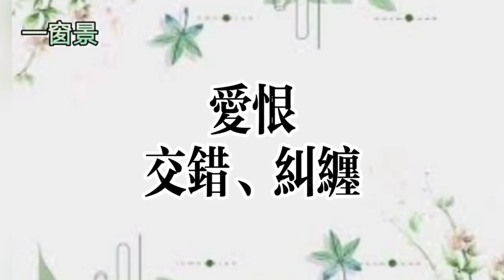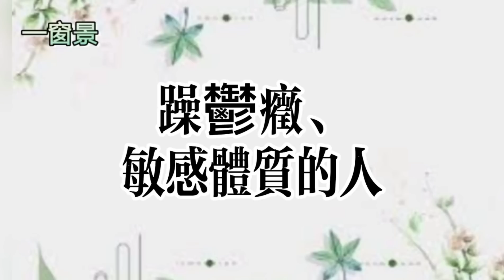和屍體獨處時，你在想什麼？前世的死法，會影響今生嗎？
(一)主講、背景古箏：茉莉芬芳
(二)煙供粉【福氣、昇華(兩種)＋能量塔(上供、除障)+煙供專用盤】：

八字、紫微斗數命宮帶這些「星」的人，千萬不要再吃"這種肉"！地府閻王嚴厲警告最損福報的肉！求功名、免官司、要健康、聚財富等，一定要戒
地基主顯靈！不能不知的「3錯1爭議」！如何拜才正確？小心拜錯，引魂入室
非夫妻關係(男女朋友)的兩情相悅做愛，是否犯邪淫惡業？嫖妓的五大恐怖危害！單身的人，一定要看